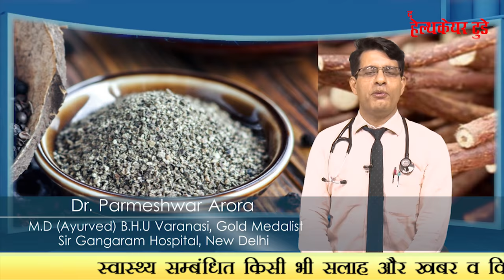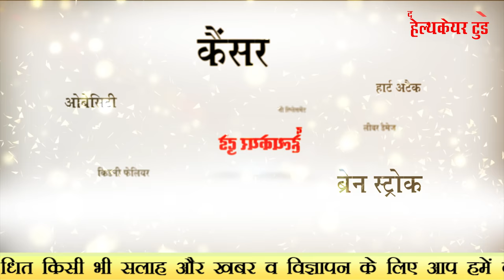अब शीतपित्त की हमेशा के लिए छुट्टी II Urticaria Treatment || Dr. Parmeshwar Arora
A skin rash triggered by a reaction to food, medicine or other irritants.
Hives is a common skin rash triggered by many things, including certain foods, medication and stress.
Symptoms include itchy, raised, red or skin-coloured welts on the skin's surface.
Hives usually go away without treatment, but antihistamine medication is often helpful in improving symptoms.